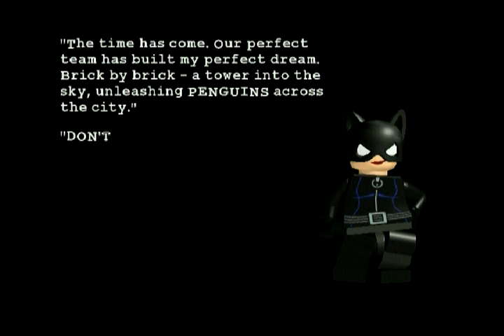Lego Batman Level Guide #25 Arctic World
Happy early St Patrick's Day